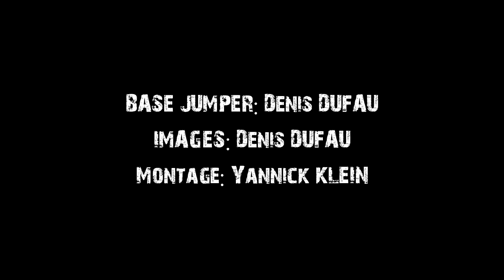BASE JUMP DENIS DUFAU